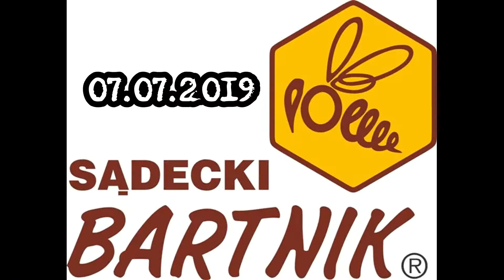Dudoski - 07.07.2019 - Bartnik Sądecki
Szanowni Państwo!
Oto relacja z naszego występu w Bartniku Sądeckim, który odbył się 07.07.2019 roku. Było nam niezwykle przyjemnie znaleźć się w tym jakże pięknym i urokliwym miejscu. Daliśmy z siebie wszystko!